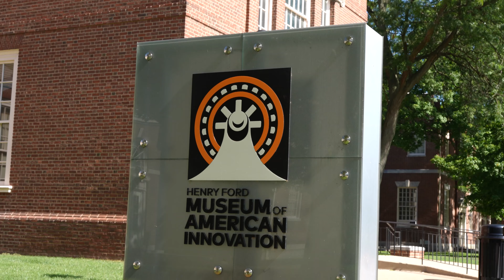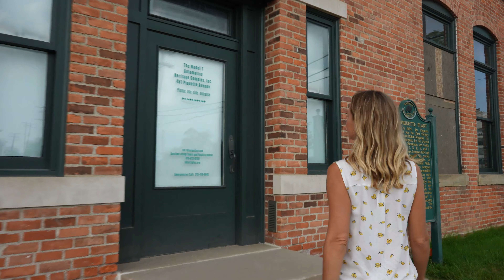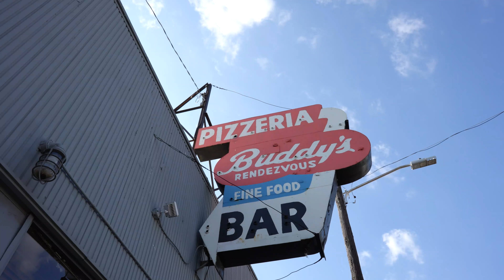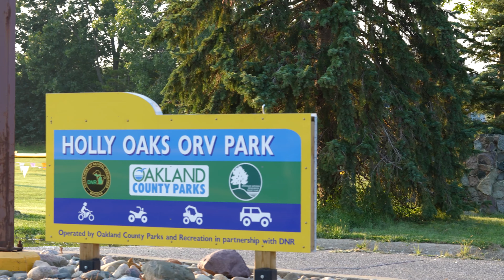EP2: Motor City & Muddin'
In the second episode, I tour the birthplace of the Ford Motor Company in the new 2021 Ford Bronco, visiting the Ford Piquette Plant, try Detroit style pizza at Buddy's and cover the Bronco in mud during my first off-road park experience at Holly Oaks Off-Road Park.

HEATHER STORM OFF ROAD SERIES:
Automotive television host, Heather Storm, gets off the highway and discovers the world of off-roading in her new series, Heather Storm Off Road.

WATCH:
OffRoadSource.com

Visit OffRoadSource.com

Creator: Heather Storm
Videography: Kristina Cox
Editing: Walter Moise